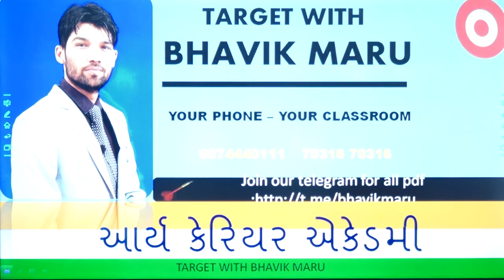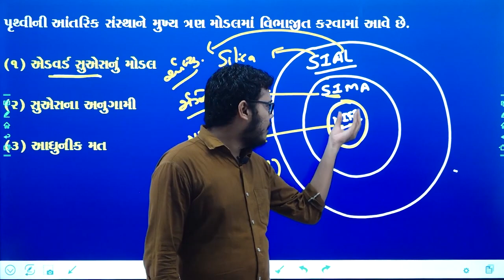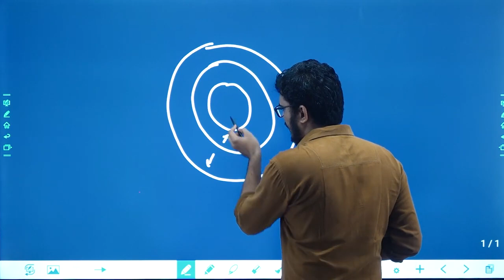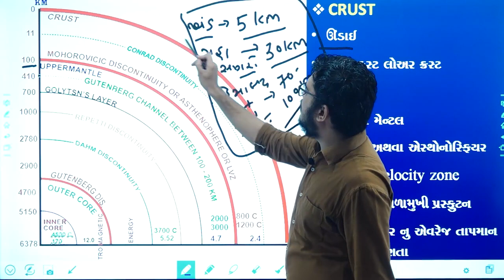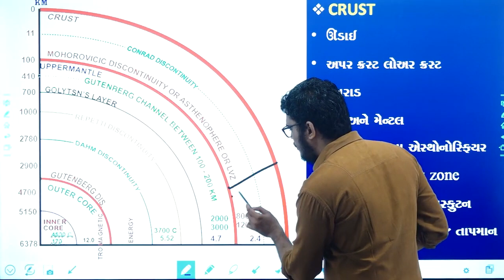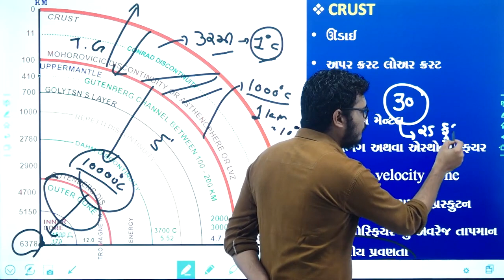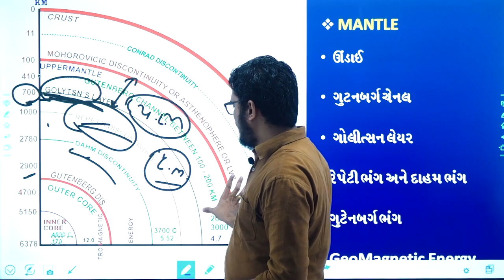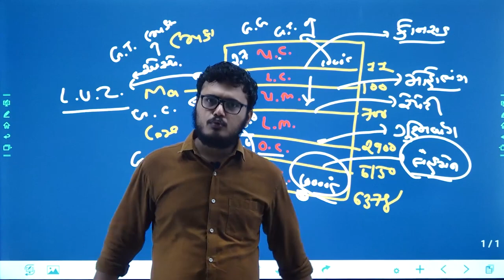GEOGRAPHY FOR GPSC CLASS 1/2 પૃથ્વીની આંતરિક સંરચના